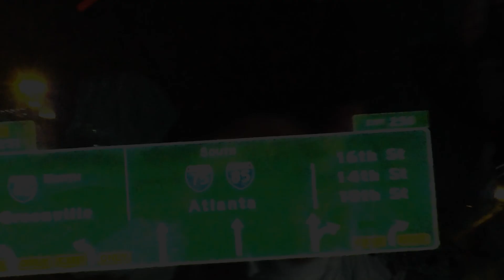[Free] Nardo Wick Type Beat - Pop Out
IMPORTANT:
You always have to credit (Prod. by Jacob Beats) in the title